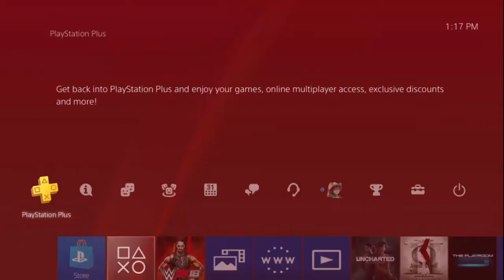WWE 2K18 SUPER CENA VS SUPERMAN PS4 PRO